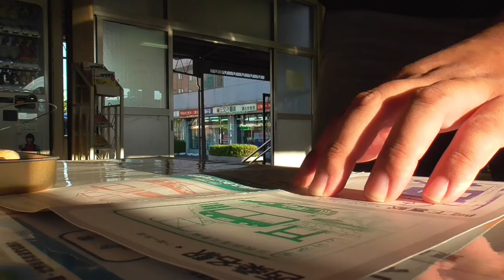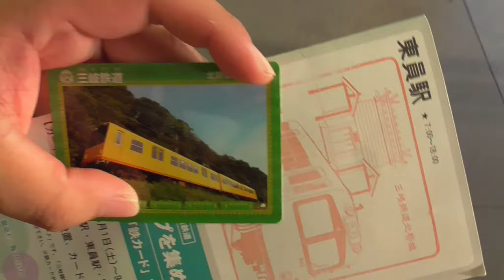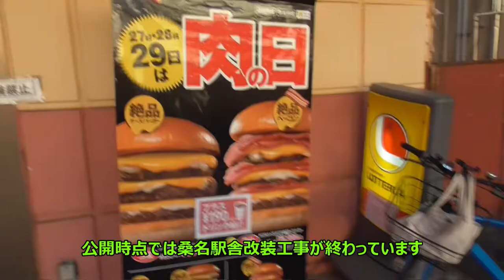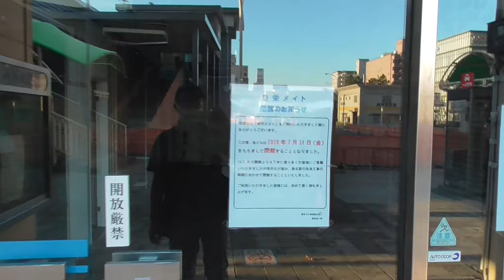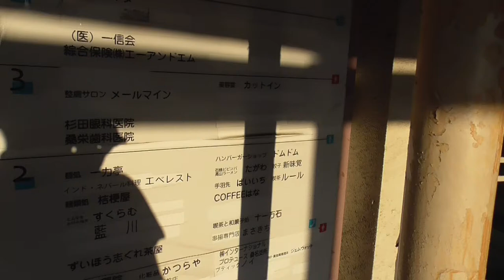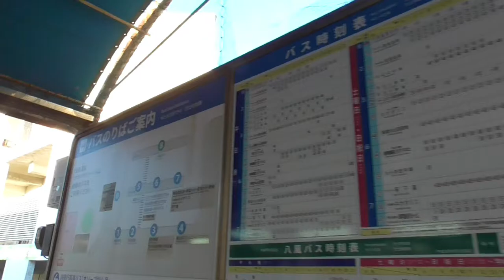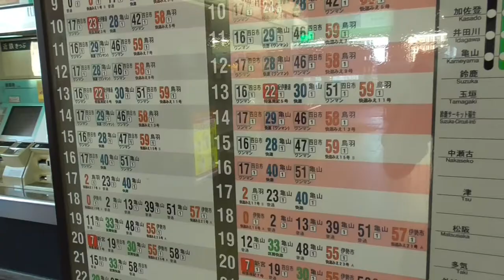ST041'14「駅前散歩：西桑名駅と閉鎖間際の桑名旧駅舎」【三岐鉄道ターミナル完全制覇の旅】